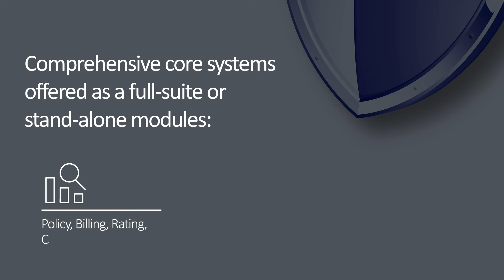OneShield IS 30s Animation V3 Music 1 2022